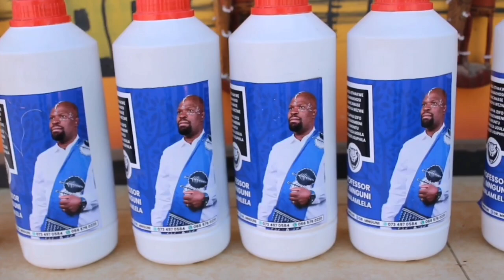ukuduma kwezulu | Dr Mnguni echaza kabanzi kwi Vibe FM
le video imayelana nezinto ekumele uzenze  Kanye nekungamele uzenze Uma kuduma izulu